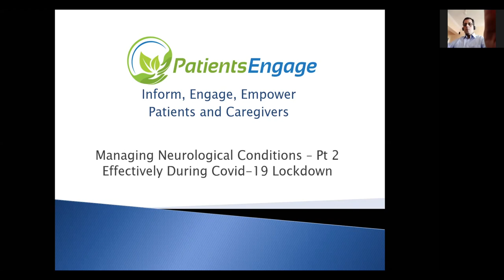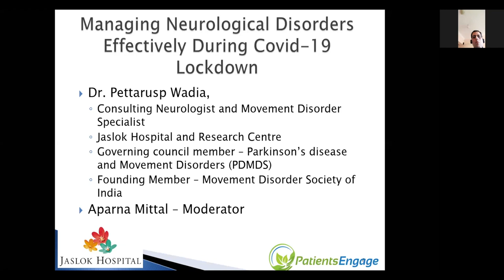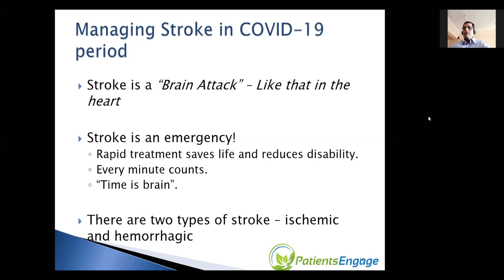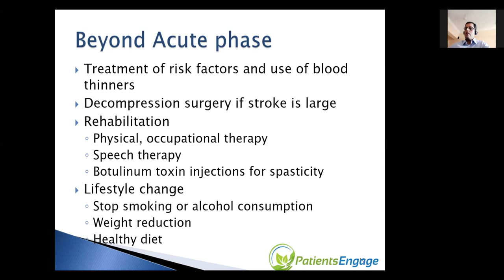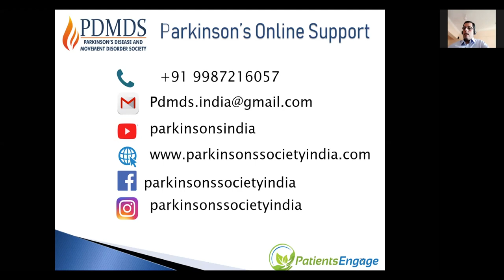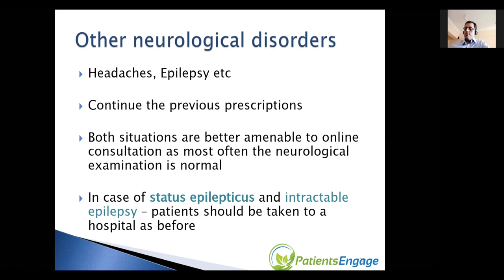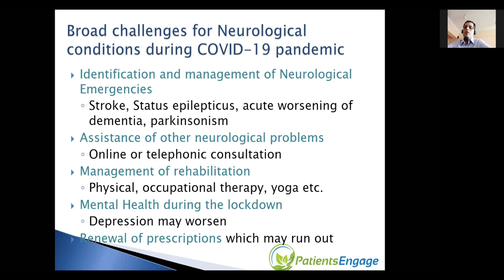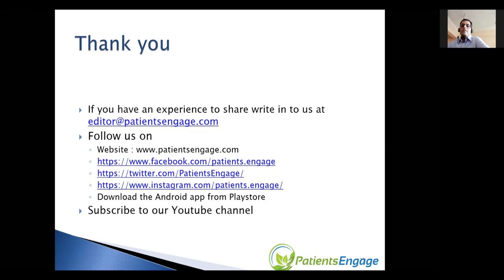Managing Neurological Conditions During Covid-19 Pandemic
with Dr. Pettarusp Wadia, Consultant Neurologist and Movement Disorder Specialist
00:00 Introduction
3:55 Challenges a patient faces during COVID-19
6:30 Strokes
9:12 Risk Factors for Stroke
13:19 Online Covid Support
19:40 Any neurological conditions more vulnerable
24:38 Any drugs not available through online prescription
26:23 Migraines and headaches
28:30 Recommendations for when you have to go to the hospital
30:30 First Aid
30:51 Advice for when patients are of old age
33:05 Advice in Hindi
41:13 Concluding Remarks